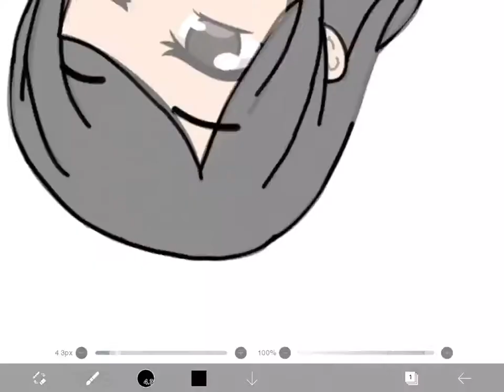don’t know what the fuck this is